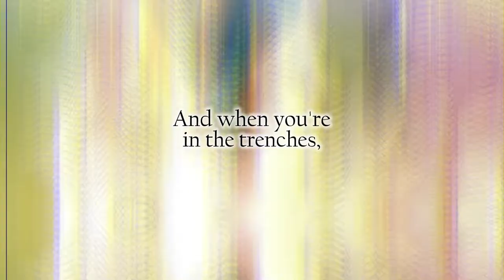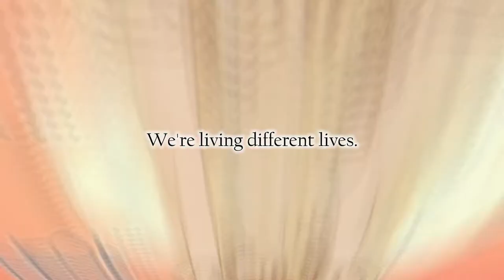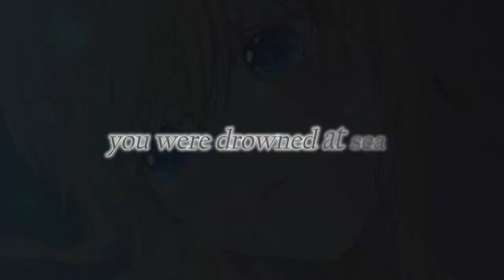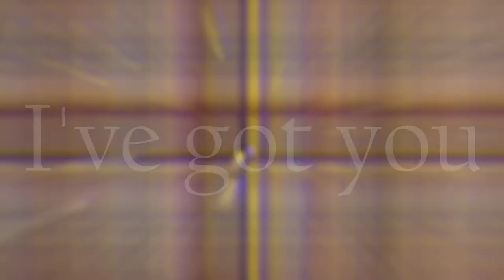【MAD/AMV】Sister, sung by Jennette【Who Made Me a Princess】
※Images are borrowed with the permission of Spoon. (Spoon's Twitter clearly states about derivative works and image usage.)

Original Novel: Plutus